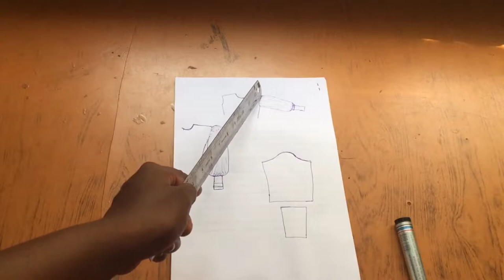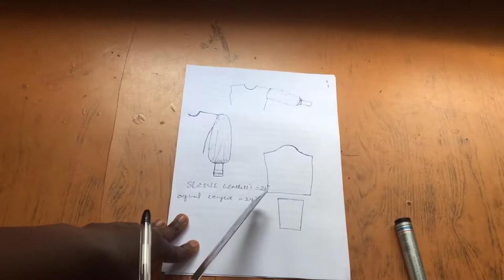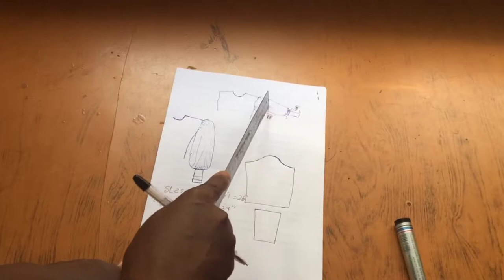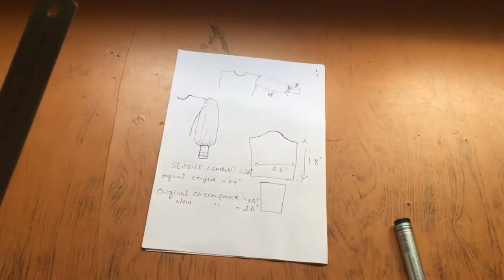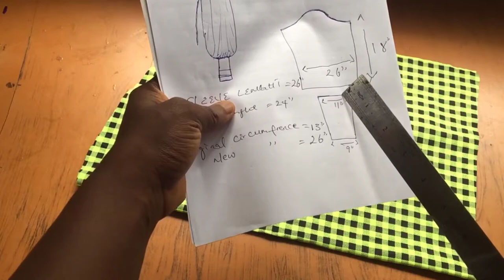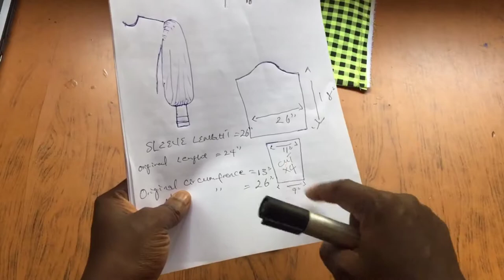MAKING DRAMATIC PUFFY SLEEVES | cutting and sewing | detailed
iam_fahhnea.